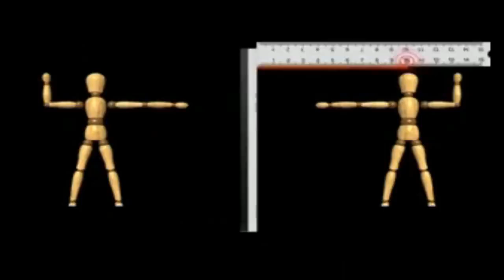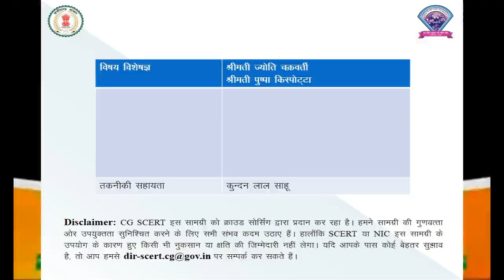07SCI12100 1 V19361